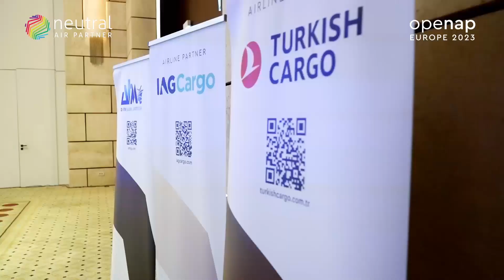OPENAP2023 Greece | Conference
Neutral Air Partner 7th Annual Global Meeting & OPENAP Costa Navarino, Greece May 21-25, 2023

Neutral Air Partner is the premier global network of leading air cargo architects and aviation specialists, dedicated to delivering innovative air cargo solutions to the international freight logistics and aviation community.